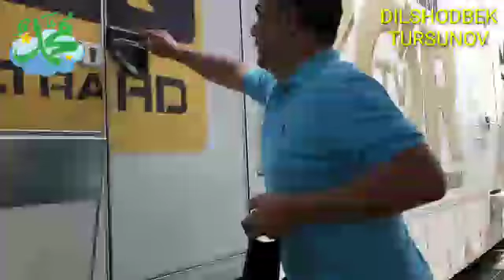BULAR INTIRNETNI PORTLATISHDIKU...